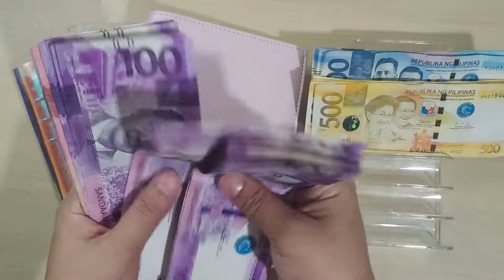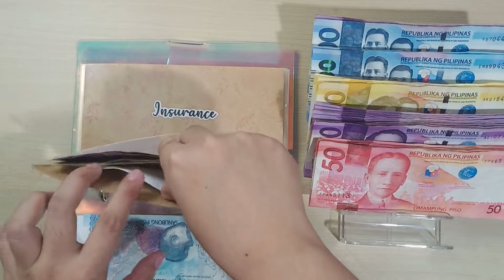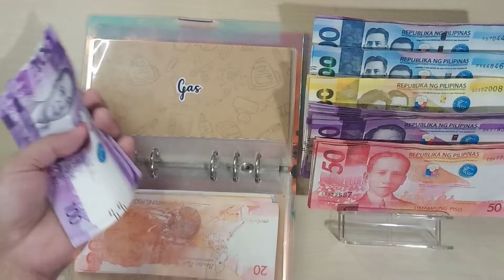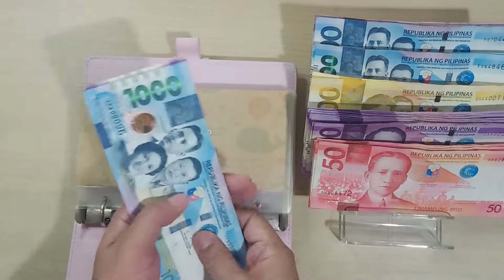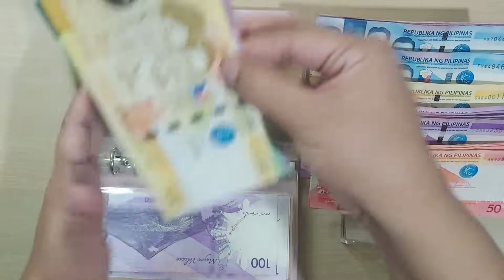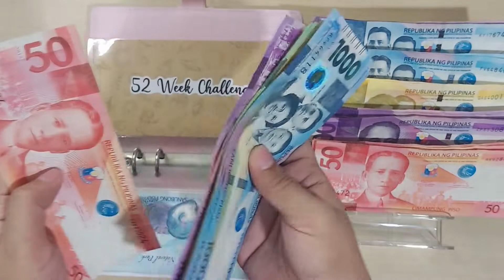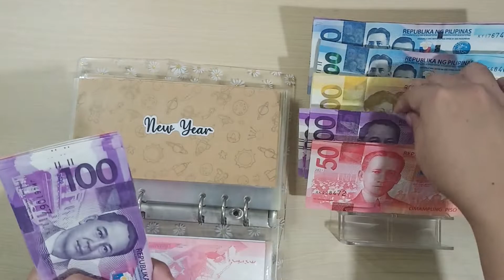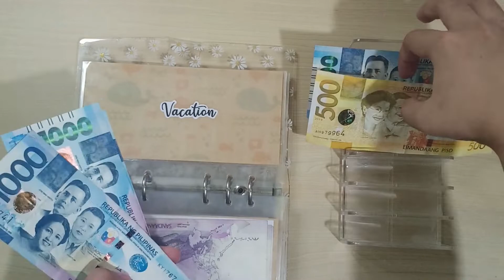Php 14,140 Salary Cash Stuffing + Sinking Funds | April paycheck #3 | Ant Budgets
Budget with Me, In today's video. I will be cash stuffing my third paycheck for the month of April.😊

I'll try my best to upload and create a new video for you guys! Really appreciate your support on my channel 🥰🥰

Sending all the love to you guys! 💕 😘